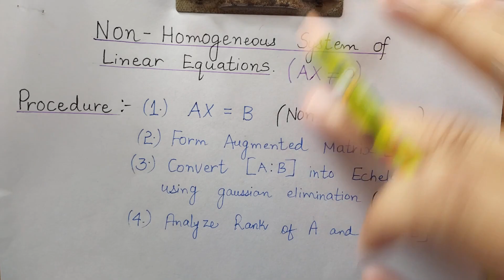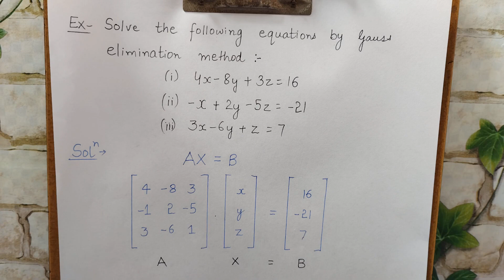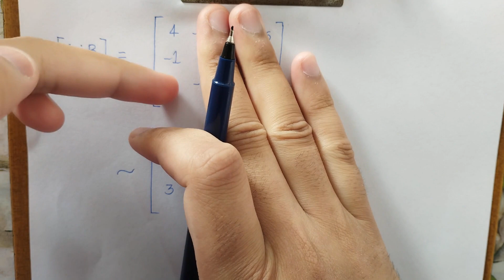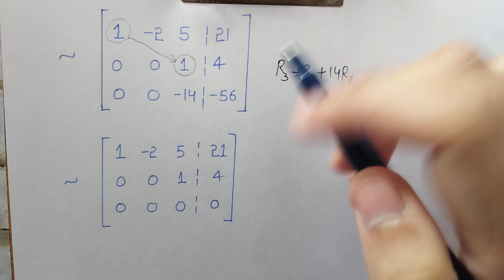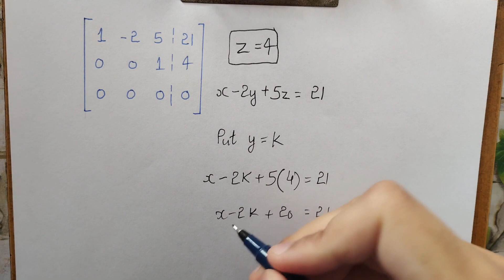Gauss elimination Method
gauss elimination method for engineering
system of linear equation in three variables
consistency of linear equatons
infinite many solutions
non homogeneous linear equations engineering mathematics

List of GATE ME Books:-

(1) Operations research (Chawla)

(2) Operations research (2nd choice- hira & gupta)

(3) Thermodynamics (cengel & Boles)

(4) Thermodynamics (For Numericals- pk nag)

(5) Heat & Mass Transfer (Incropera)

(6) Fluid Mechanics (Cengel & Cimbala)

(7) Manufacturing (Kalpakjian)

(8) Theory of machines (ss rattan)

(9) Strength of materials (Timoshenko gere)

(10) Machine design (Bhandari)

(11) Engg. Mathematics (bs grewal)
Other GATE Books for previous years questions practice:-

(1) Made easy (30 years question bank)

(2) Gate Tutor Arihant